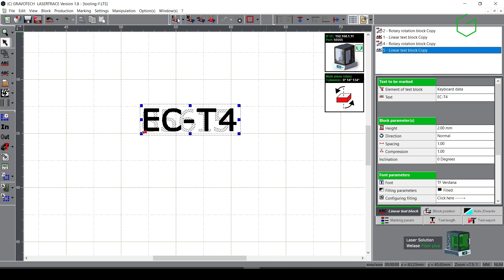⏱️ 1 Minute | Mark small tools with the WeLase™ Fiber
1 MINUTE to discover 1 APPLICATION! Our laser marking machine, the WeLase™ Fiber, is ideal to identify small metal tools and drill bits thanks to its fiber laser source.

✔️ LASER MARKER FOR EVERY MATERIAL
✔️ COMPACT LASER MARKING MACHINE
✔️ HIGH-END LASER TECHNOLOGY MADE SIMPLE

📚 Interested by identification marking? Find here all our related latest resources!